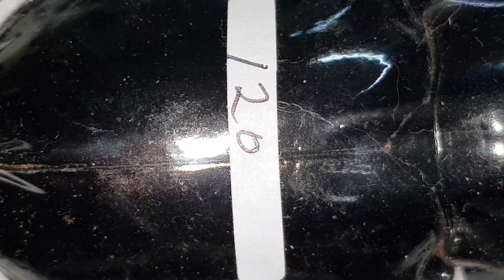아시아 최강곤충 코카서스장수풍뎅이 초대형의 대형뿔 아시아 인도네시아 수마트라섬 벵쿨루의 키론 대형각!!!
120mm는 정말 귀한 크기입니다~~~♡♡